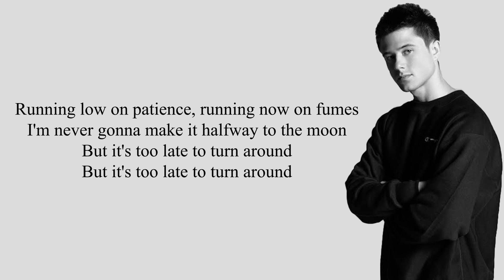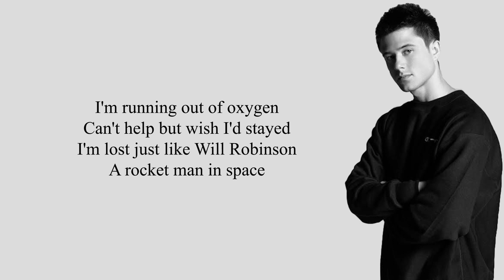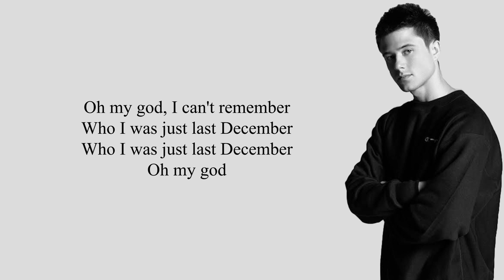Alec Benjamin - Oh My God (Lyrics)